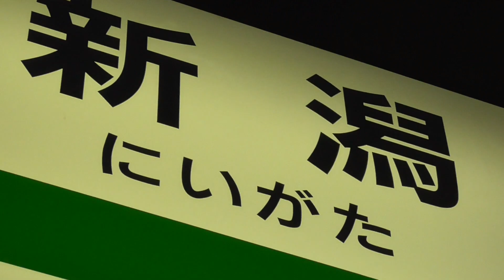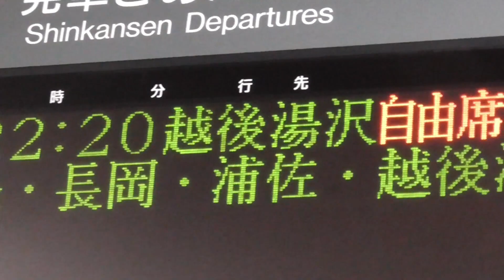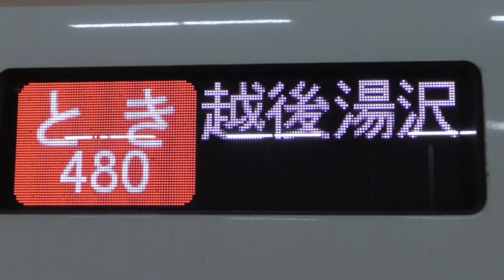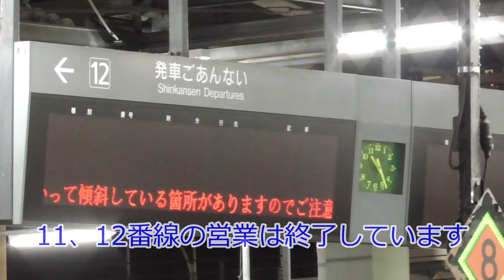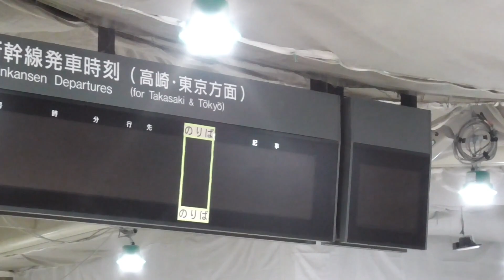【新潟駅】営業終了間際の上越新幹線 最終列車たち 2023/1/7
久しぶりの終電の撮影でした。今年最初の終電動画は新潟駅です！
泊りがけじゃないとこの撮影は出来ないので(笑)
22時以降という遅い時間の上越新幹線です。
本当にこの駅は居心地が良く楽しいんです♪

※鉄道唱歌BGMを提供して下さっているのはRnsard yuzu113さんです。